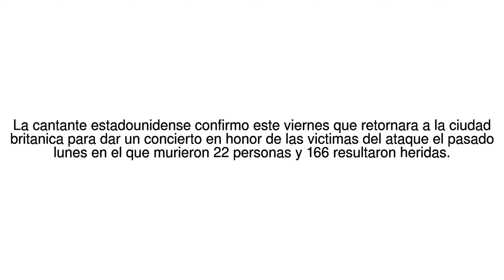Noticias del Mundo Ariana Grande anuncia que vuelve a Manchester para brindar ... 26/05/17